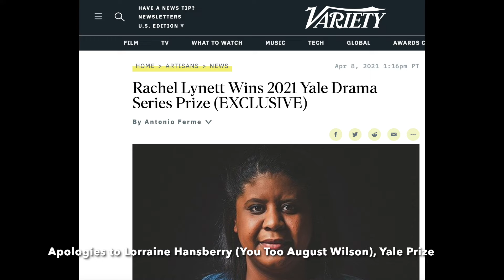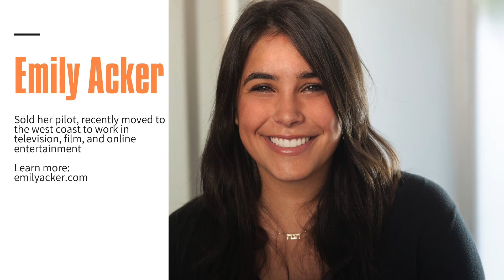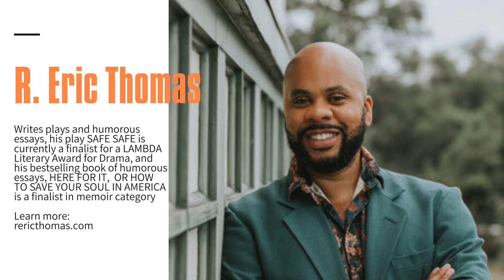LMDA Writers 2021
Jacqueline Goldfinger reviews a decade of Playwrights Under the Radar